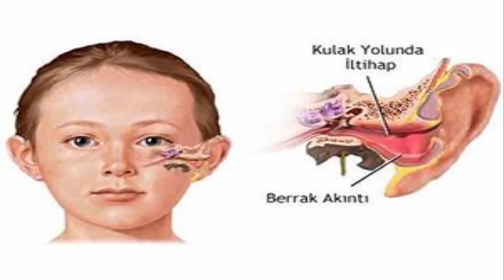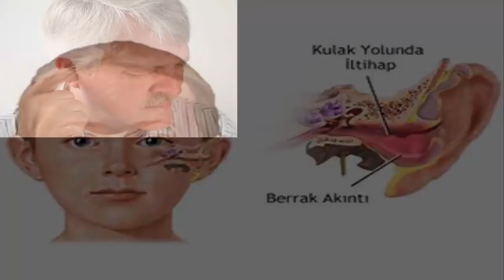DUYMAYAN KALMASIN Yastık Altına Sarımsak Koyun ve Sonra Bakın Ne Olacak!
Eğer Kulağına SARIMSAK BİR KARANFİL Koyarsanız Ne Olur ? Kulak enfeksiyonları çoğunlukla çocuklarda ve bebeklerde görülür, aynı zamanda bazı .

Yastık Altına Sarımsak Koyun ve Bakın Neler Oluyor!. Duymayan Kalmasın ! . Sarımsak kullanımı çok eski tarihlere dayanmaktadır. Öyleki Antik çağlarda .

Soğanın İnanılmaz Faydaları .İster Kulağına sok,İster ayağının altına soğan koy.bak neler oluyor.Şaka değil tamamen gerçek şifa deposu. SOĞANIN .

Orta kulak boşluğunda biriken bakteri ve virüsler kulak enfeksiyonuna neden olur. Orta kulakta iltihap ve sıvı birikmesi yoğun ağrı yapabilir. Çocuklarda östaki .